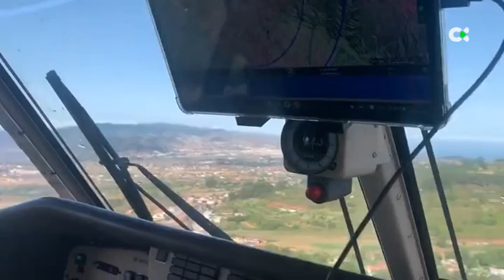Imágenes aéreas de la zona afectada por el incendio declarado en La Laguna este miércoles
Son imagenes aéreas de la zona afectada porel incendio declarado este mediodía en El Ortigal, en el municipio tinerfeño de La Laguna. Debido a la  proximidad a las viviendas se evacuó de manera preventiva a unas 25 personas tanto de la La Laguna como del municipio colindante de El Rosario hacia donde se extendieron las llamas.  Por el momento, afecta a una superficie de tres hectareas.